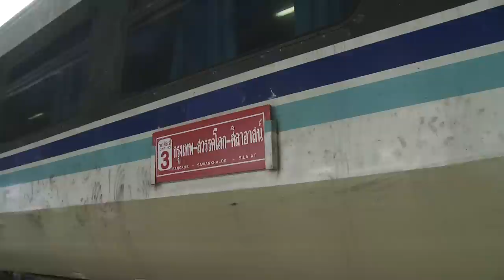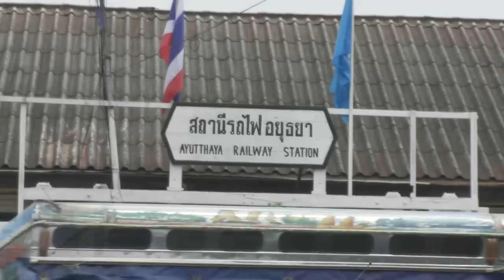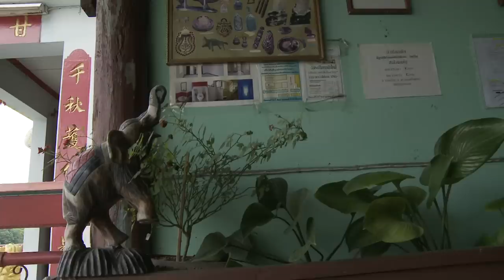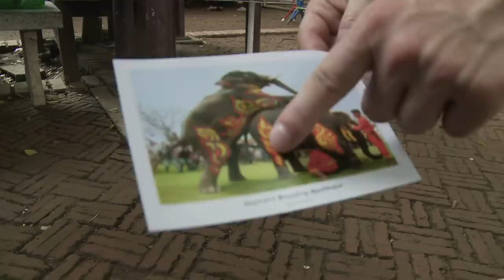Kriss Stahl fährt mit der Talibahn nach Ayuthaya (lustig)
Kriss Stahl und Freund spricht perfekt Thailändisch